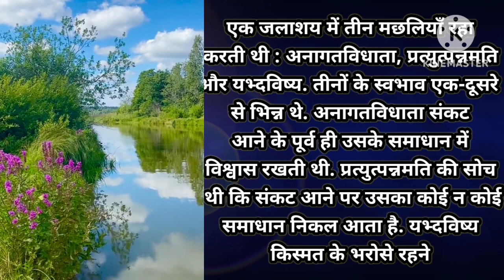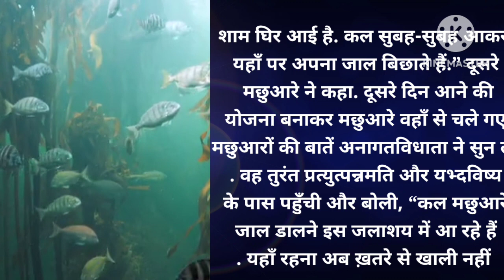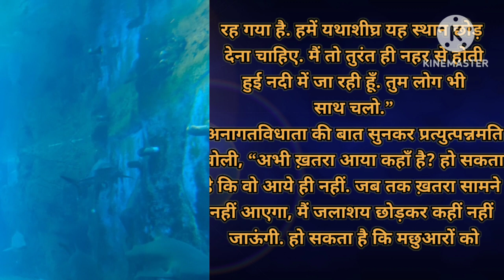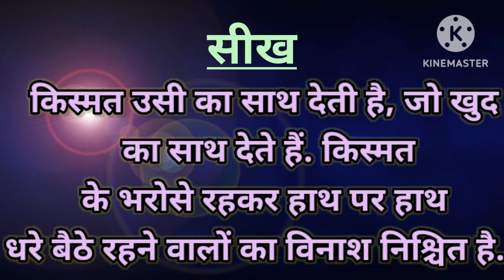machli ne kaese dimagh laga kar khud ki Jaan bachayi